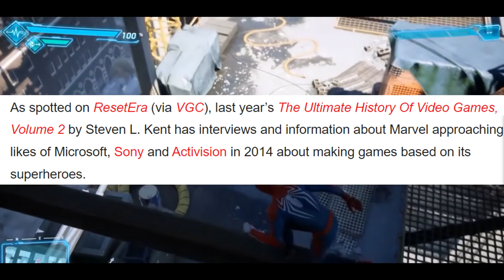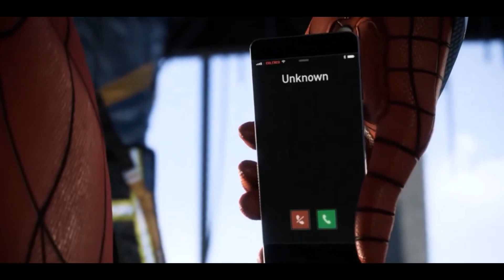Xbox Reportedly Turned Down Marvel's Offer To Make Exclusive Games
Spider-Man could have been an Xbox exclusive, but apparently, Microsoft turned Marvel down when approached.